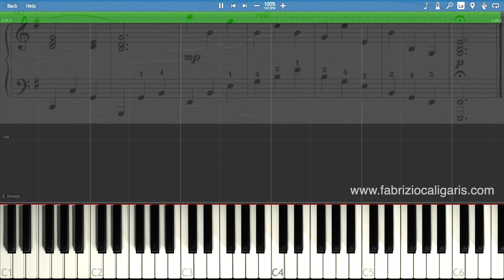We Three Kings Of Orient Are - Piano Tutorial - Sheet Music in PDF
Thanks To Leslie for support on this project.

Piano Sound by Garritan: Yamaha CFX Concert Grand